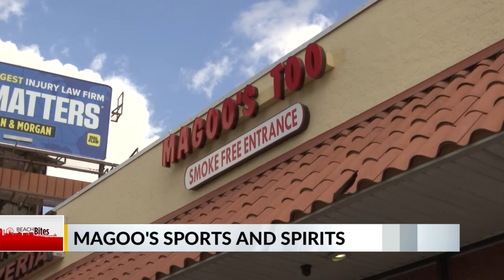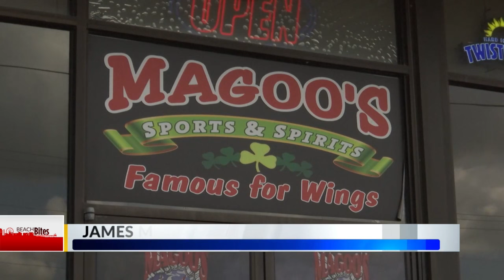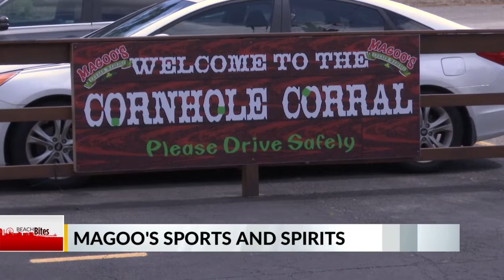Beach Bites: Magoo's Sports and Spirits